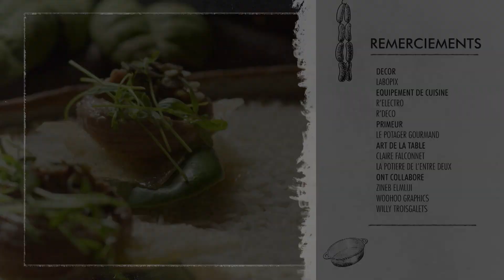Amuse Bouche HOUMOUS HARICOTS DE CILAOS ET SON CRAKER'S DE RIZ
Recette autour d’un amuse bouche avec Julien et Alexandre